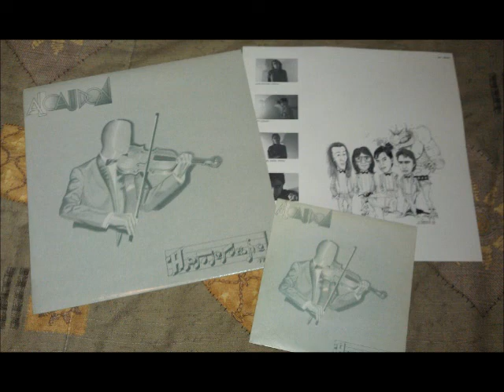ALCAUDÓN - 25 de Octubre (San Narciso)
Segundo disco de esta banda de hard rock madrileña, llamado "Homenaje" ,del año 1988 y que tuvo muy poca repercusión. Al poco tiempo la banda desapareció...

Formación:

Miguel A. Vela : Voz
Miguel A. Perez : Batería
Miguel Lozano : Bajo
Luis Martín : Teclados
Juan Antonio Garcia : Guitarra

⛓ MILICIA METÁLICA ⛓